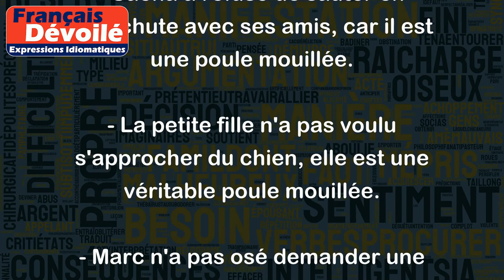Être une poule mouillée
L'expression "être une poule mouillée" signifie qu'une personne est facilement effrayée ou craintive. Cela implique qu'elle manque de courage ou de détermination face à une situation difficile ou effrayante.
Voici quelques exemples:
- Sacha a refusé de sauter en parachute avec ses amis, car il est une poule mouillée.
- La petite fille n'a pas voulu s'approcher du chien, elle est une véritable poule mouillée.
- Marc n'a pas osé demander une augmentation à son patron, il est une poule mouillée.
- L'équipe a perdu le match à cause de leur gardien qui a été une vraie poule mouillée et qui n'a pas osé sortir de son but.
En somme, cette expression comporte une connotation négative associée au manque de courage et est souvent utilisée pour décrire quelqu'un qui est peureux ou qui manque d'audace.